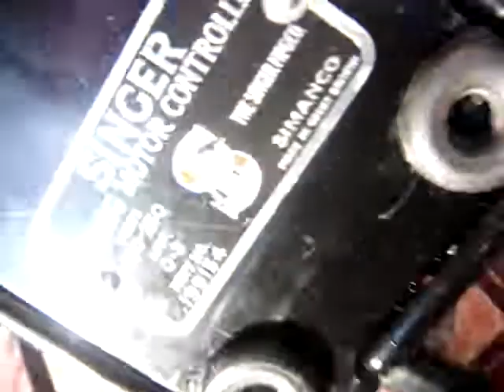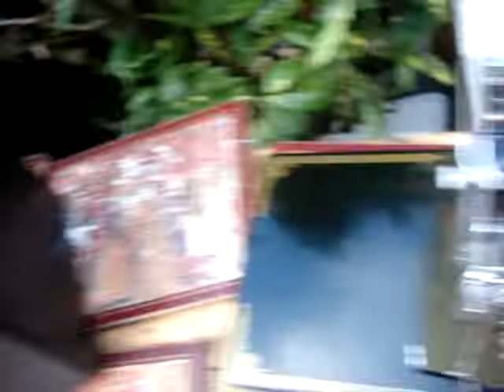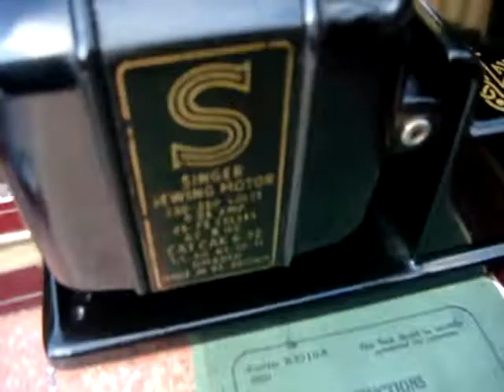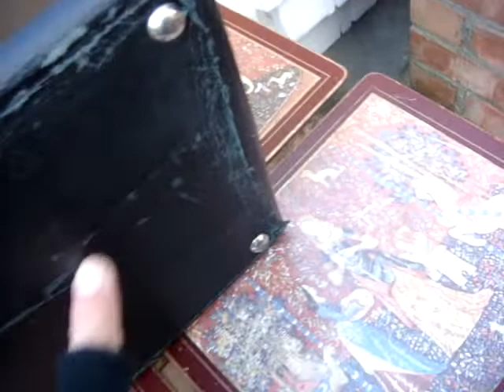Antique Old Vintage Featherweight Singer sewing machine Model 221k See Video